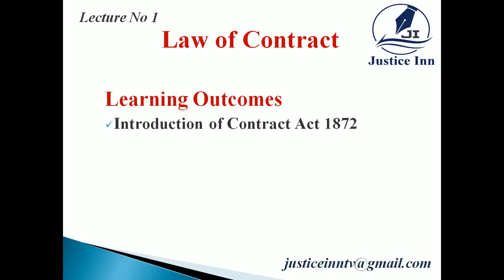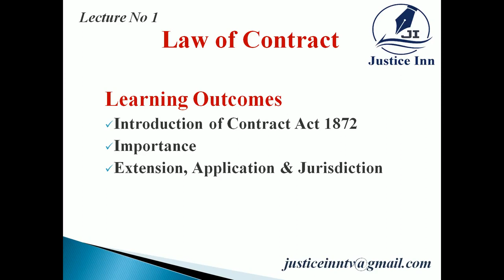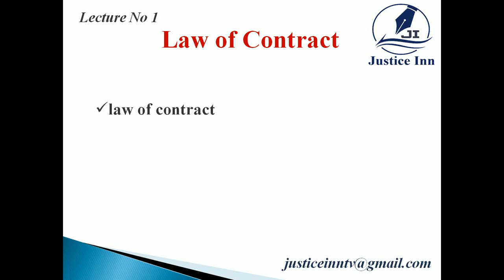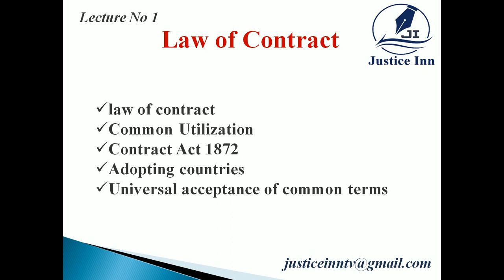Law of contract Lecture No 1 by Muhammad Riaz Warbhoo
Law of contract for the students of LLB, B.COM, MBA and aspirants of judicial exams.
Law lecture in Urdu
It applies to Pakistan, Bangladesh and India with necessary amendments by the states as per their desires.
Business law